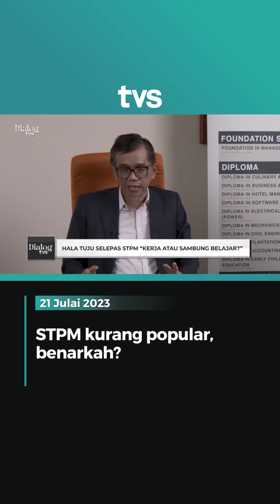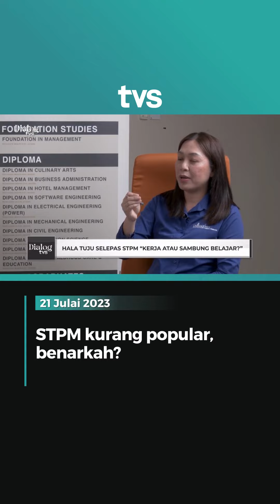STPM kurang popular, benarkah?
Layari tvstv.my/news & tonton TVS di saluran 122 Astro & MYTV.